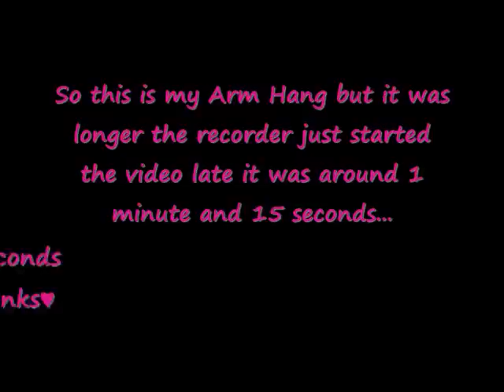Young girl doing Arm Hang for a long time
Me doing an Arm hang with chin above the bar the whole time! It was originall 1 inute and 15 seconds but the recoder started late.